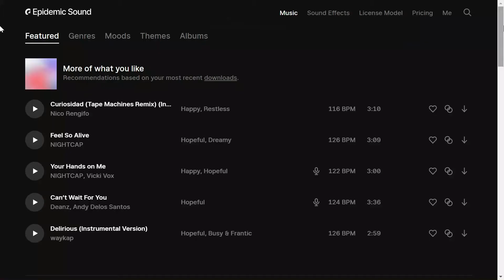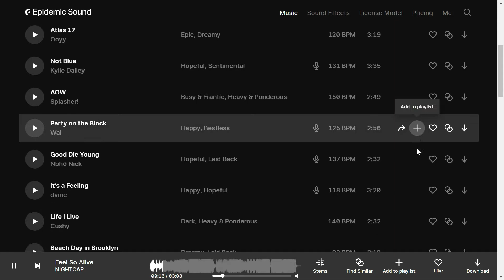1st 🥇 Ride of 2022 🎉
The planets aligned, the birds were singing, the flowers beginning to bloom... It finally happened: MY FIRST RIDE OF 2022! And now my world is whole once again ✌️RideSafe

Are you ready to live your best life on two or three wheels?? AWESOME 😎 I’d be honored to ride with you!! Sometimes, though, Riders can find it a bit scary out there. That’s where my coaching comes in – to help you get down the road to having grand Motorcycle Adventures, creating Great Memories to last a lifetime, and making Wonderful Friends ✌️

TRY MY SKILLSHARE CLASS FOR FREE!!
👉 My Class on Skillshare- Motorcycling: Beginner to Biker

For those that don't know me, my name is Dawn, aka IrishBOBSister and I work at FX Caprara Harley-Davidson. A MotorcycleMentor and I'm also taking classes to become a CertifiedLifeCoach -so, if you'd like to learn more about Harley, the bikes, the lifestyle, traveling by motorcycle, and someone to help you get from here to there, you should subscribe ✌

CHAPTERS:
0:00 While in Recovery
0:35 Epidemic Sound
1:32 Ride Prep
3:15 Spring has Sprung
4:33 First Ride
7:42 I Have Arrived!

Music during Ride Prep: "Lost Memories" by FormantX
Music during 1st Ride: "Feel So Alive" by NIGHTCAP

Improving my Vlog (for some links, tell 'em I sent ya for a discount!):